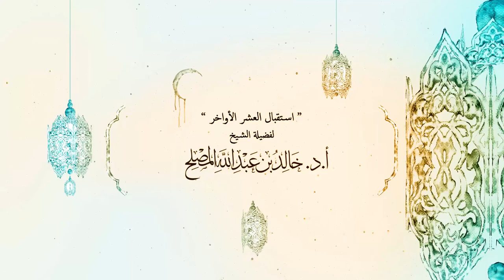استقبال العشر الأواخر لفضيلة الشيخ أ.د.خالد المصلح 19-9-1439هـ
ضمن سلسلة محاضرات
البرنامج التوجيهي للمعتكفين
 استقبال العشر الأواخر
لفضيلة الشيخ أ.د.خالد عبدالله المصلح
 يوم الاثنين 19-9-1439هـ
بعد صلاة المغرب